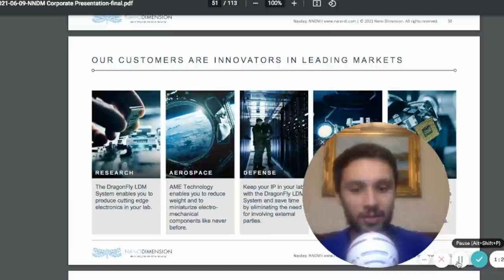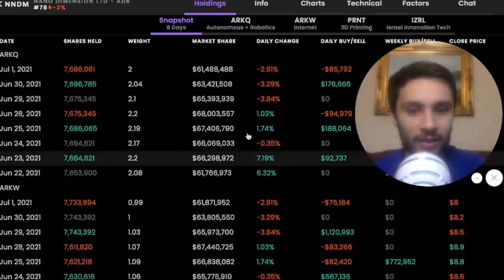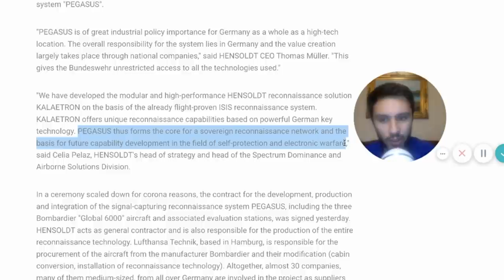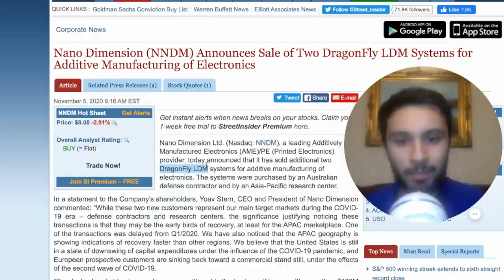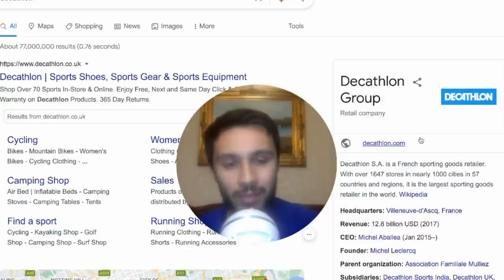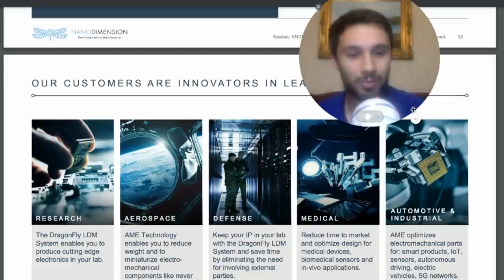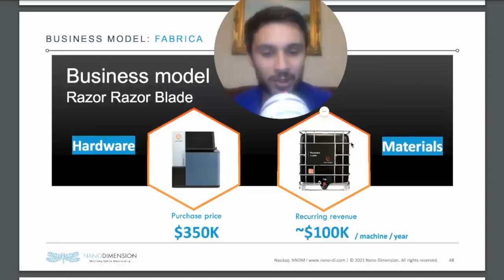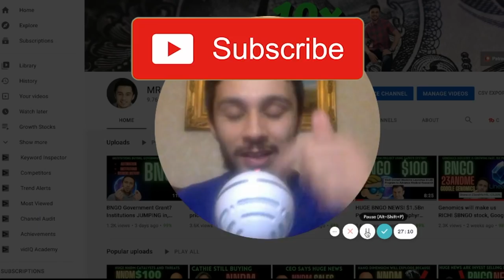NNDM stock will EXPLODE! BIG POTENTIAL in many industries! NNDM NEWS, Industry 4.0 revolution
Nano dimension new amazon executive president for bionano genomics, defence contractors partnerships with hensoldt. ark invest cathie woods nano dimension opinion, institutional investing in nano dimension stock.
In this video we will talk about Nano dimension stock news and nndm stock updates. We will discuss potential nndm catalysts and talk about nndm price predictions. Nndm stock is a buy? nndm stock will go up? why is nndm stock up today? nano dimension yoav stern talks about how nano dimensions NanoS Service will be expanding to hongkong and europe. Nano dimension dragonfly pro system may be used in mass manufacturing of pcb electronic printed circuit boards and other high performance electrical devices. NNDM has hired an artificial intelligence expert Eli David whom will assist them and join the board of directors. Nano dimension patented nano silver dieletric inc should be the blade to the razor model for their business model. Yoav stern claims the money is in the ink.